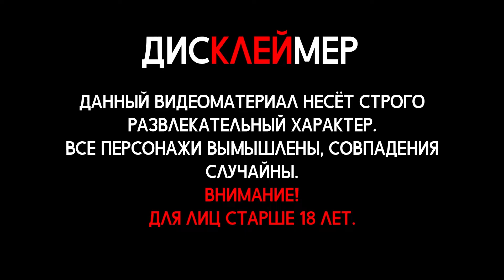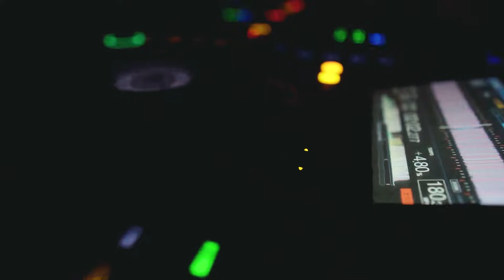Rampa Trash |Gingerbread Birthday | 21.08.2021 | @Funky University | DNB VLOG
► Привет, это видео не такое длинное как должно было быть и не такое качественное.
Почему?
Это очень долгая история которая тебе зритель - вероятнее всего будет не интересна.
Я долго думал загружать его или нет, но принял положительное решение.

Поддержать проект:
► CБЕР: 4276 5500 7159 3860